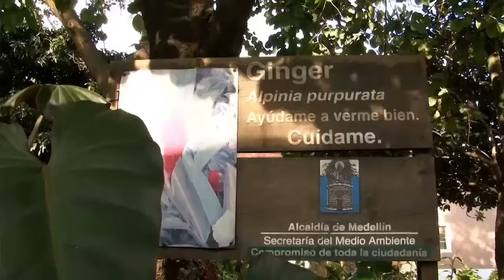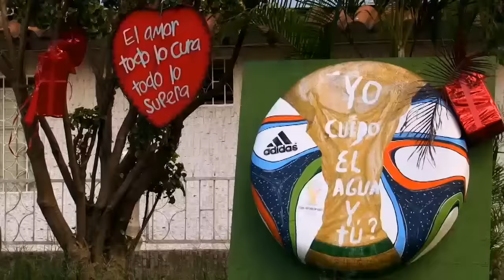Somos Buenos Vecinos -Javier Rojas Campo Amor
Descubre la historia de Javier Rojas